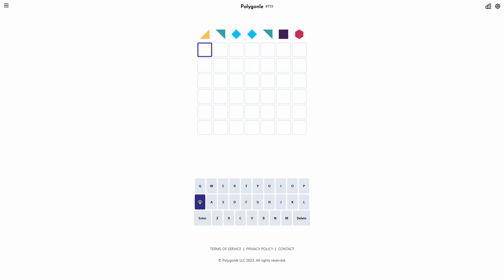AI Solve Daily Polygonle Puzzle #755 (Hard Mode): 8/24/2024 (ASMR)